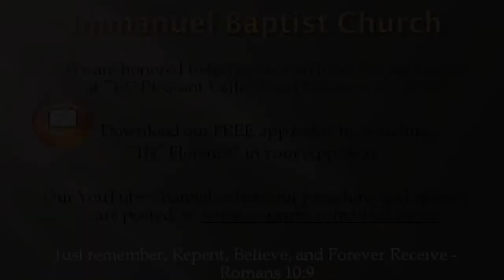Bro. Doug Foster: Fear-Reducing Faith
Bro. Doug Foster presents "Fear-Reducing Faith" from Deuteronomy 20, during a worship service at Immanuel Baptist Church, Florence, Ky. Find out more information about our free app